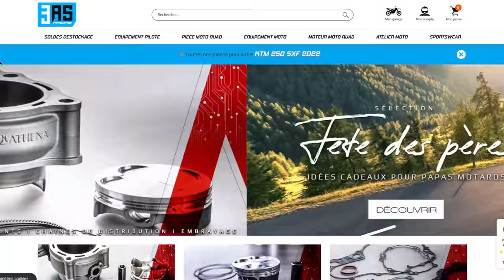ENFIN DANS LES POINTS!! Au championnat de France!! SASSAY - THE RACE 27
Bienvenue sur la chaine Flo Sous Le Casque!🤙🏼

-10% sur ELEVEN MX et IMPULSE avec le code "FSLC" (tenue impulse sur le site elevenmx aussi)

🏍Ma moto:
-250 MCF 2022 GASGAS Saint Etienne

🎥Mes appareils:
- A7SIII
- Mavic 2

🎧Songs:
- Arlist.io
- NCS (Sur cette chaine mes sons)
Écoutez de la musique sans publicité avec YouTube PremiumBienvenue sur la chaine Flo Sous Le Casque!🤙🏼

-10% sur ELEVEN MX et IMPULSE avec le code "FSLC" (tenue impulse sur le site elevenmx aussi)

🏍Ma moto:
-250 MCF 2022 GASGAS Saint Etienne

🎥Mes appareils:
- A7SIII
- Mavic 2

🎧Songs:
- Arlist.io